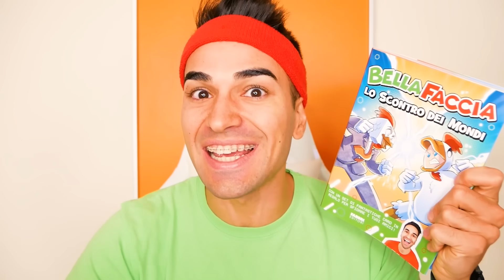SONO RETROCESSO IN SERIE B - MINI FOOTBALL